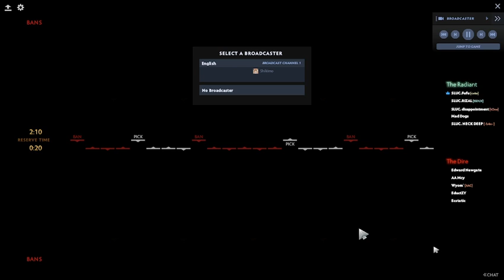DMMMSU SPORTS OLYMPICS 2022 Dota 2 Championship SLUC vs NLUC Game 1